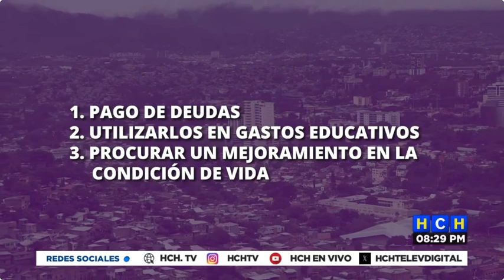Unos 15 mil millones de lempiras se darán en cuestión de aguinaldos este fin de año